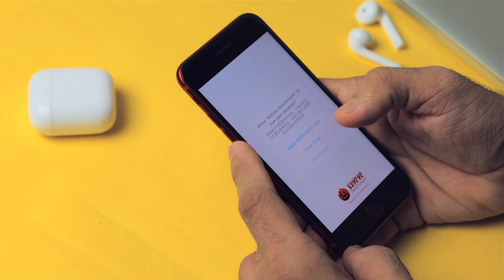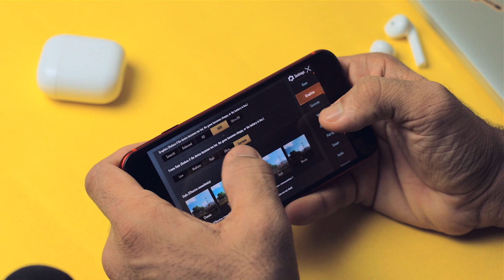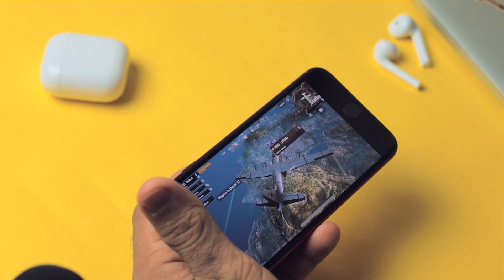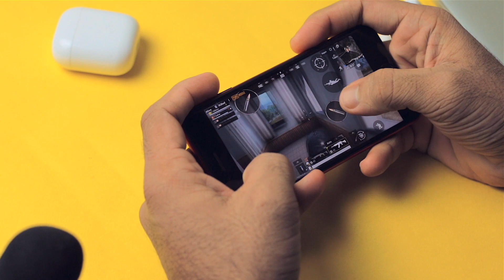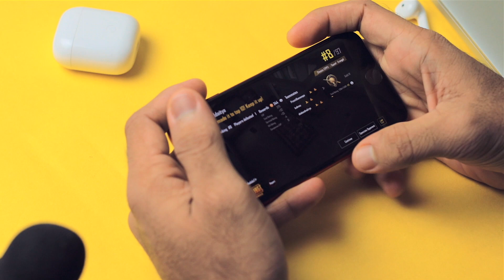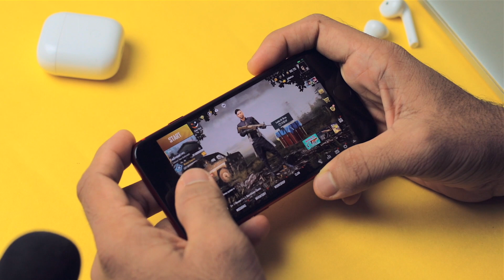Chota Packet Bahot Bada Dhamaka - iPhone SE 2020 PUBG Test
Hi, Guys, This is PUBG Mobile Gameplay Review of iPhone SE 2020 Which is Powered by Apple A13 Bionic Chipset with just 4.7" Display.